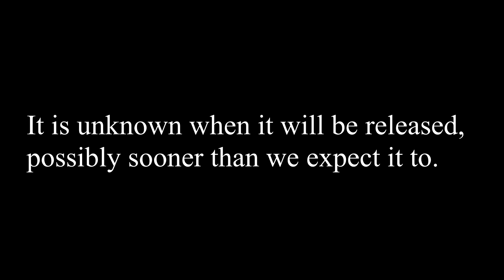Is there going to be a Neon Update?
There are just simply my thoughts on it and I don't know for sure whether it will come back or not.